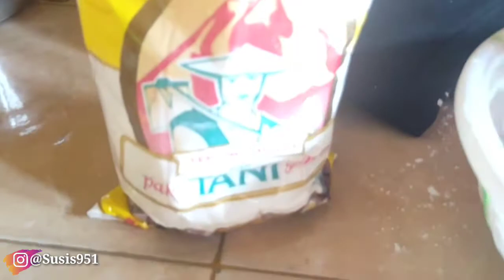Telur + Tepung Jadi Pempek, Kuah Jontor | Cara Tersimpel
thankyou~